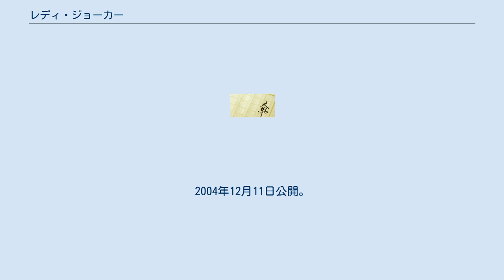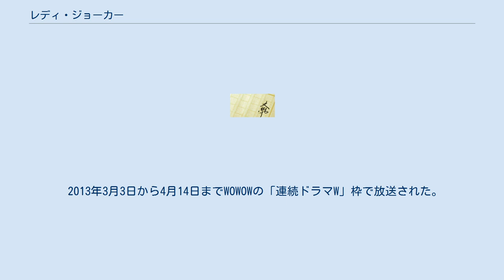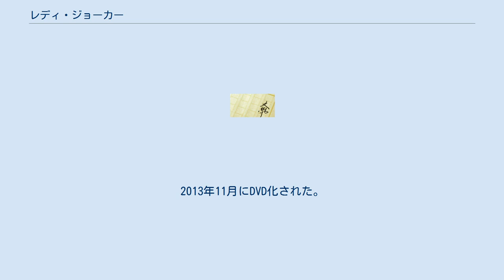レディ・ジョーカー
『レディ・ジョーカー』は、高村薫の小説。
警視庁警部補である合田雄一郎を主人公とした推理小説の一作である。
シリーズ化されており、『レディ・ジョーカー』は、その合田雄一郎シリーズの第3作である。
 1995年から1997年にかけて週刊誌『サンデー毎日』に連載され、1997年12月に毎日新聞社から上下2巻で単行本化された。
のち、2010年4月に新潮社より文庫判が上中下3巻で刊行された。
文庫本化にあたっては、内容が一部改変されている。
 小説はグリコ・森永事件から着想を得て執筆された。
 小説は1997年に第52回毎日出版文化賞を受賞、1998年に「このミステリーがすごい!」1999年版国内編第1位を獲得した。
 2004年12月に日活により映画化され、2013年3月にWOWOW「連続ドラマW」枠でテレビドラマ化された。
 昭和22年、日之出麦酒（ビール）は人員整理で40名の社員を解雇した。
その一人である岡村清二は、解雇の理由の中に被差別部落の問題が含まれていたことを知り、会社に意見の手紙を送付した。
 平成2年、歯科医である秦野浩之の息子・孝之が、車の無謀運転で死亡した。
東大薬学部生の孝之はビール業界最大手の日之出ビールに内定が決まっていたが、日之出は社長の姪と交際していた孝之の身辺調査をしていた。
事故の前に孝之は、自分が被差別部落の血筋だという事実を、会社から知らされたのだった。
 息子の死は日之出ビールに責任があるとして、日之出に抗議する秦野。
秦野の行動について情報を得た総会屋の西村は、入手した昭和22年の岡村清二の手紙のコピーを秦野に渡した。
差別の問題は企業を強請る恰好の材料である。
西村は秦野に日之出へ対して更に抗議活動を続けるようたき付ける。
しかし、秦野は自殺してしまう。
秦野の親戚として「日之出ビール」の問題を知る物井清三。
清三自身は被差別部落とは無縁だったが、彼は秦野の舅であり、岡村清二の実弟だった。
 平成6年、清三の頭に、身内の仇の日之出ビールから大金を奪うという考えが取りついた。
70歳の老体で、競馬場仲間から共犯者を集める清治。
トラック運転手の布川や、蒲田警察署刑事課の半田巡査部長ら4人が、熱中するものを求めて集まる。
 平成7年、「レディ・ジョーカー」と名乗って、日之出ビールの城山社長を誘拐する清三たち。
 警視庁刑事部は大森警察署に100人体制の特捜本部を設置。
捜査第一課は身代金要求に備えて特殊犯係と機動捜査隊をスタンバイさせ、捜査第二課と捜査第四課は日の出ビールと総会屋や暴力団との関係を水面下で捜査するなど、万全の捜査体制を組んだ。
だが、身代金の要求より先に社長は解放される。
清三たちが真に「人質」としたのは、会社の企業イメージだった。
商品への異物混入などの騒ぎを起こし、20億円を要求する清三たち。
城山社長には、姪の「差別問題」も絡んでいると匂わせてあった。
醜聞を公に出来ない日之出ビールは、警察にも事実を語らずに、内密で金を支払う準備を始める。
 大森警察署刑事課係長の合田警部補は、捜査第一課長から特命を受け日之出ビールへ派遣される。
秘書として城山社長を警護しつつ動向を探る。
 差別の問題に気付き始める警察。
問題の要因となった社長の姪の父である日之出ビールの副本部長は、心労から自殺する。
新聞の取材合戦も激化し、総会屋と地下金融グループの線を追った記者が2人、行方不明となる。
 秘密裏に20億円を手に入れる清三たち。
世間では「レディ・ジョーカー」の模倣犯も現われる。
だが、捜査の手は一味に迫っていた。
半田が事件に関与したことを知った特捜本部では、以前の上司であった捜査第一課管理官が立場を失い、焼身自殺する。
 気が抜けたように散り散りになる「レディ・ジョーカー」の一味。
布川は金も受け取らずに、重い障害のある娘を残して姿を消す。
警察を翻弄させることが喜びの半田は、合田を刺して深手を負わせ、自首をする。
半田の完全黙秘で逮捕を免れる清三たち。
 城山社長は退陣し、背任の罪を被ることで総会屋と会社の縁を断ち切る。
しかし、何者かに射殺される城山社長。
総会屋の西村も死体で発見される。
清三は、布川が残した娘と共に青森県の故郷に帰る。
この娘が「レディ」と呼ばれていることに気付いたのは...